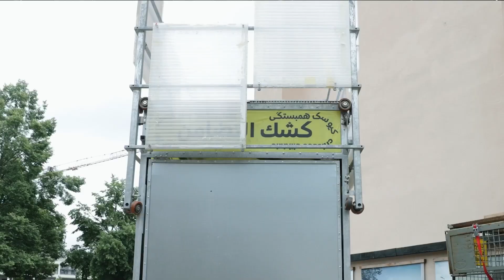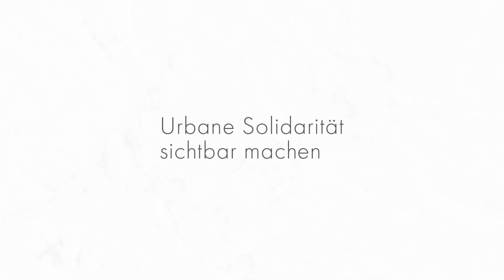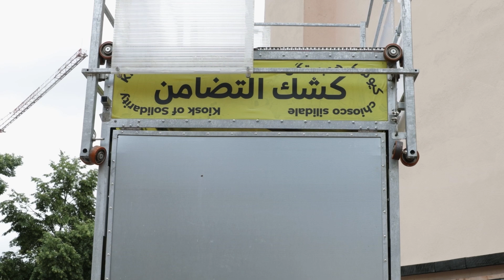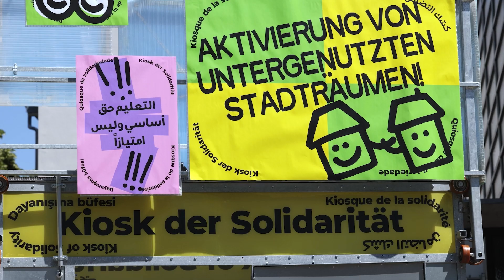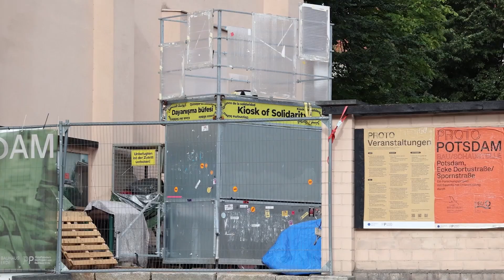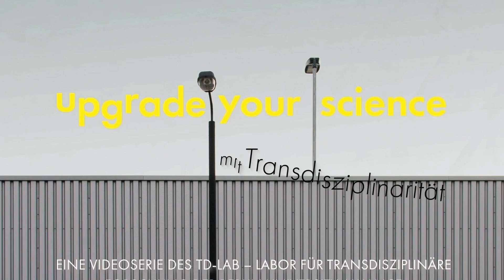Upgrade Your Science mit Transdisziplinarität #3 - Urbane Solidarität sichtbar machen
Wie wird Solidarität in Berlin sichtbar? Die Psychologin Asita und der Architekt Moritz erforschen mit ihrem transdisziplinären Projekt die Zusammenhänge von Arbeit, Wohnen und Gesundheit und fordern den Austausch im öffentlichen Raum.

Gemeinsam haben die Psychologin Dr. Asita Behzadi von der Charité Universitätsmedizin und Architekt Dr. Moritz Ahlert von der TU Berlin im BUA-Exploration-Project „Transforming Solidarities. Praktiken und Infrastrukturen in der Migrationsgesellschaft“ einen „Kiosk der Solidarität“ entwickelt. In diesem Video zeigen sie, wie Wissenschaft auf diese Weise der Stadtgesellschaft etwas zurückgeben kann.

Wie kann Wissenschaft dazu beitragen, gesellschaftliche Probleme zu lösen? Woher wissen Forschende, was auch aus Sicht von Menschen außerhalb der Wissenschaft wichtige Fragen sind – beispielsweise, wenn es um große Herausforderungen des Zusammenlebens geht, wie soziale Ungleichheit, Mobilität oder die Veränderungen durch den Klimawandel?

Wie Forschen in gesellschaftlicher Verantwortung und mit Partizipation der Gesellschaft klappen kann, ist eine Aufgabe des TD-Lab, das Labor für transdisziplinäre Forschung, der Berlin University Alliance. Die Alliance ist der Berliner Exzellenzverbund aus Humboldt Universität, Technische Universität und Freie Universität zusammen mit der Charité Universitätsmedizin.

Hier arbeiten Wissenschaftler*innen in verschiedenen Forschungsprojekten zusammen mit Personen aus der gesellschaftlichen Praxis. Sie bilden transdisziplinäre Forschungsgruppen, die zum Ziel haben, gemeinsam anwendbares Wissen zu entwickeln und damit zur Lösung von großen Herausforderungen beizutragen.

Mehr zum TD-Lab - dem Labor für transdisziplinäre Forschung der Berlin University Alliance - und zum Projekt gibt es hier:

Credits
Eine Produktion vom TD-Lab – Labor für transdisziplinäre Forschung der Berlin University Alliance.

Konzept
Limo for Research (Simon Brunel + Nicolas Pannetier)
TD Lab (Nikola Nölle + Melanie Kryst)

Kamera
René Arnold + Limo for Research

Musik
Captured Moment by One Wave

Zusätzliches Bildmaterial
Till Budde